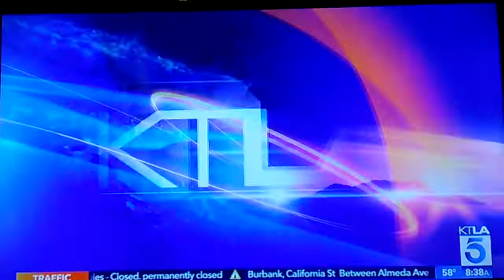8:38 Stretch on KTLA 5 News - February 10, 2018